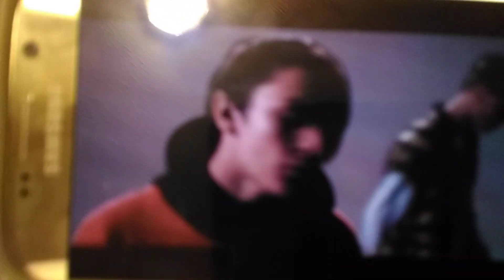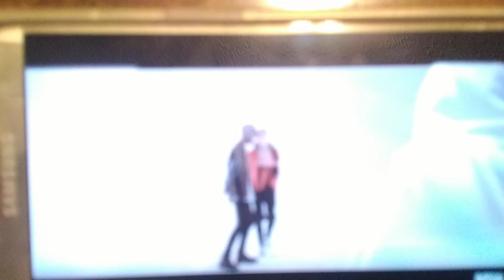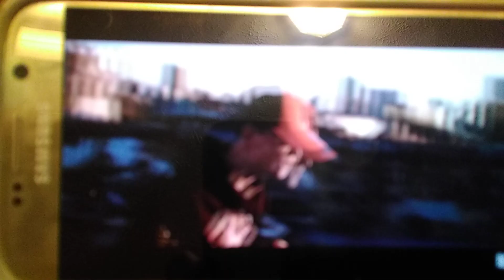Bars and Melody - put u first :-)